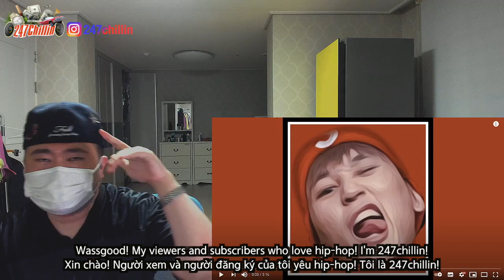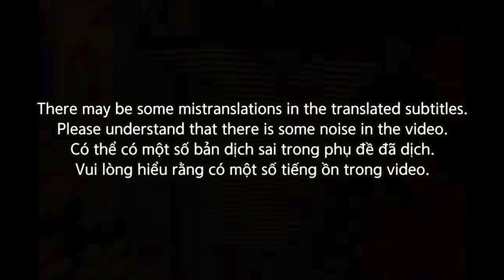🇻🇳🇰🇷🔥Korean Hiphop Junkie react to [HiddenGem Mixtape] Chân Mệnh (feat. B Rizzle) - B Ray (VN/ENG)